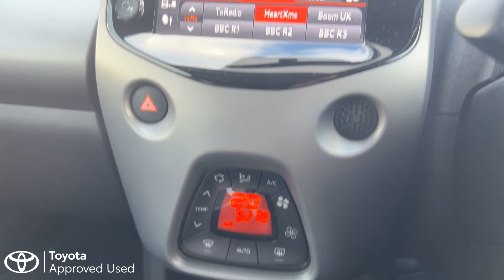Toyota Aygo PN20NMO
PN20NMO

HW Moon Toyota
3 Challenge Way
Wigan
WN5 0LD